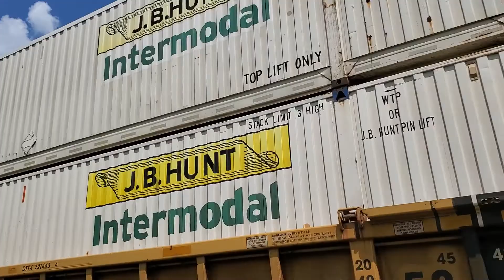Norfolk southern 8079 and 9462 and 4315